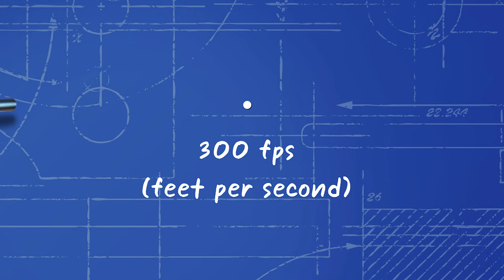แต่งปืนบีบีกันครั้งแรก พ่นสี battle worn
this is my attempt to custom build my airsoft gun M4 aeg to get it to 350fps and custom paint it in battle worn color. Enjoy my struggle haha